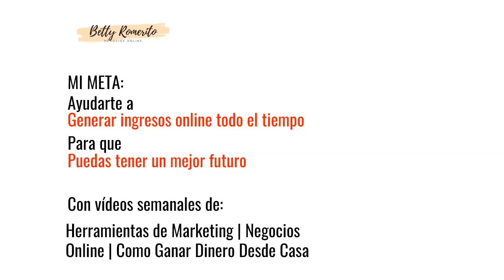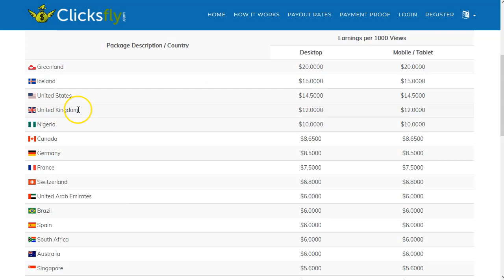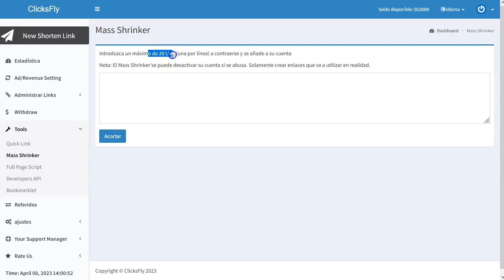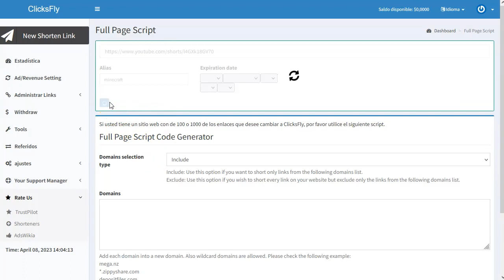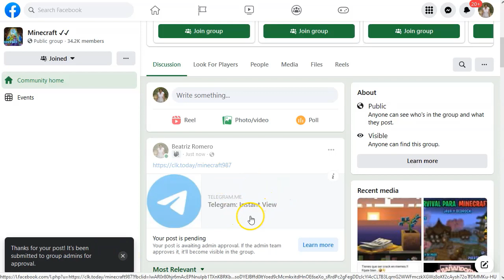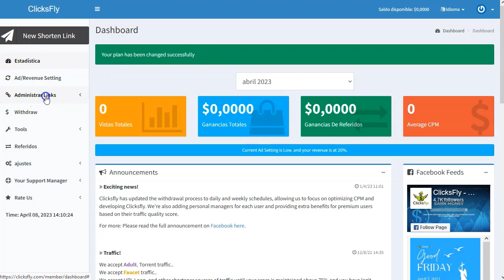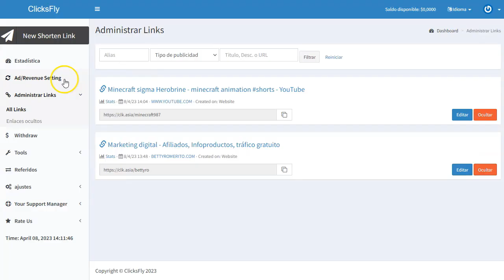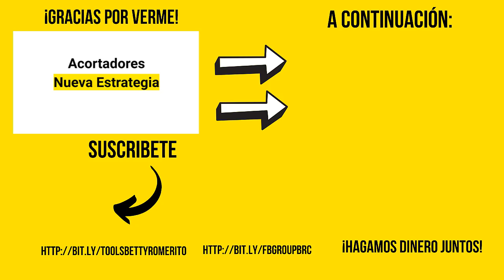Acortador con estrategia nueva. ¡Gana Dinerito!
¡Hey marketers!

El video de hoy es MUY poderoso.
Vamos a ver como puedes generar unos ingresos extras, compartiendo cosas que a  la gente le gusta ver, tener, mirar..
Se trata de un acortador relativamente nuevo, el ratio de pago es bastante bueno.
Claro que tiene una pequeña trampa.
¡Te la explico en el video!

Darte de alta es increíblemente fácil.
Ya dentro, eliges la opción que más te convenga para generar ingresos compartiendo cosas que la gente quiere.
Y ganas dinero.

¡VAMO$!

Saludos
Betty Romerito

★★⚠️IMPORTANTE ⚠️★★